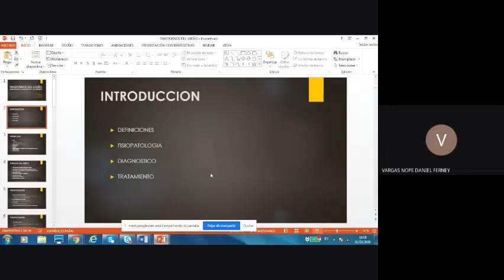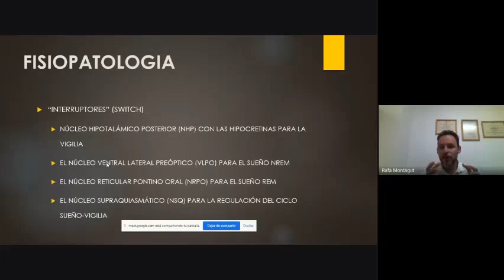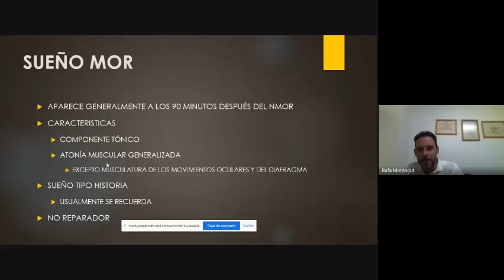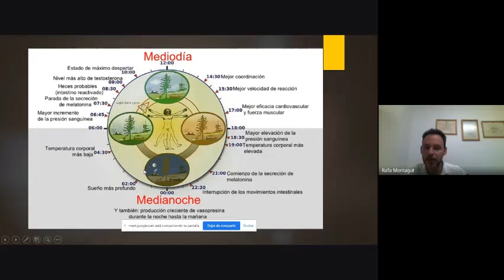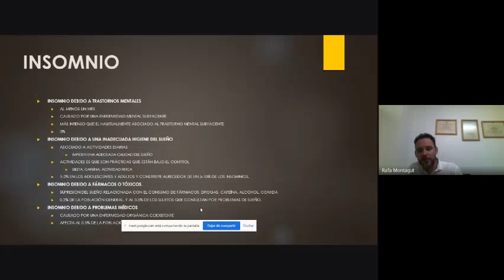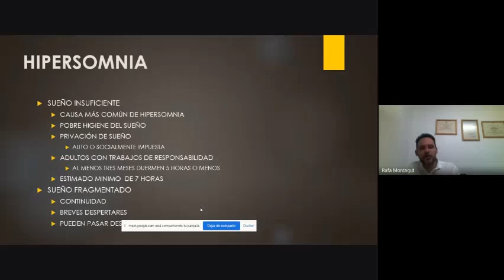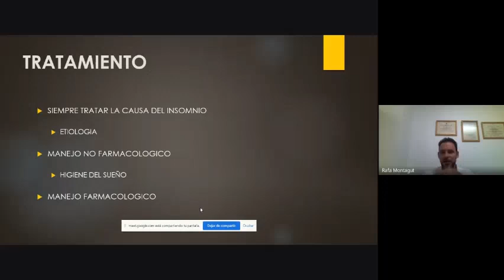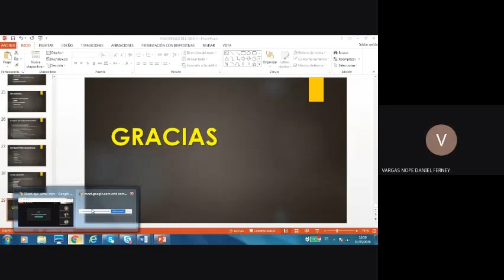Trastornos del Sueño ACEMED UPTC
En el Marco del curso "El arte de curar el alma" dirigido por el CEFC de Psiquiatría revisamos Trastornos del Sueño en compañía del Dr Rafael Montagut.